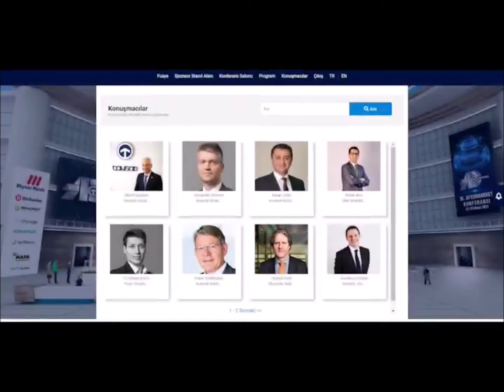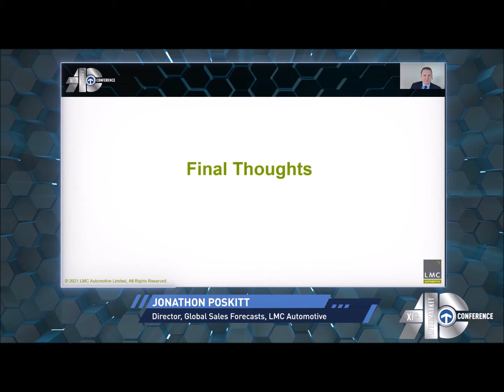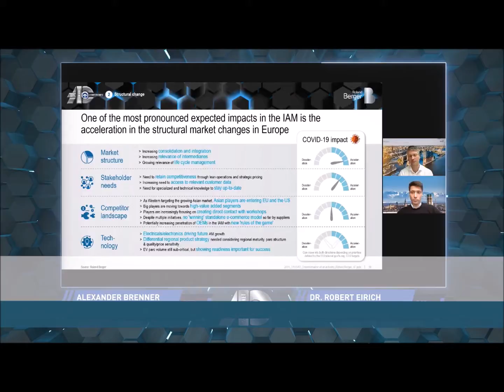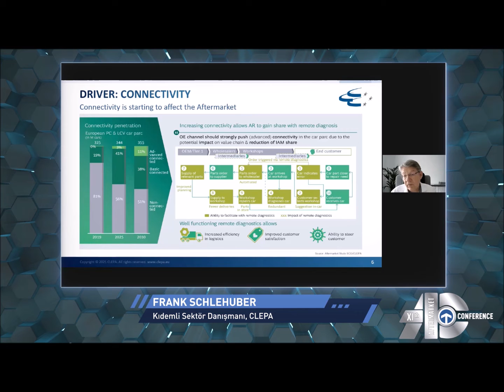XI. Aftermarket Konferansı / 27-28 Mayıs 2021